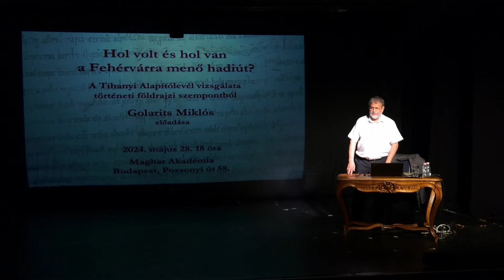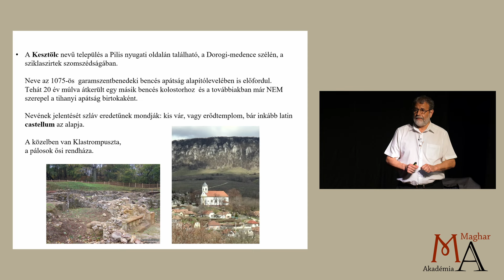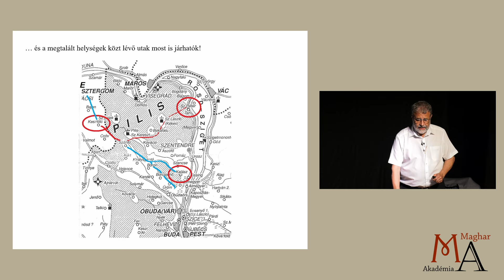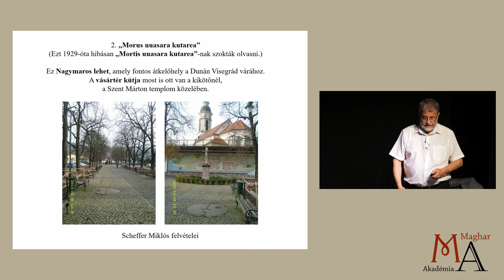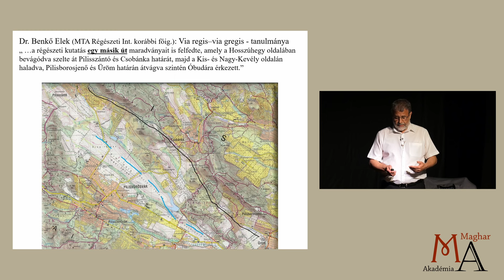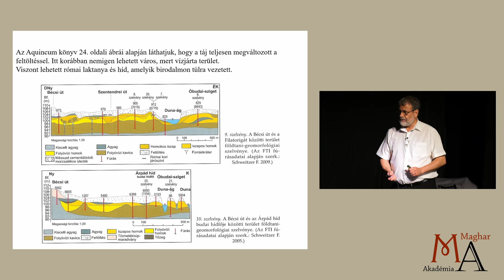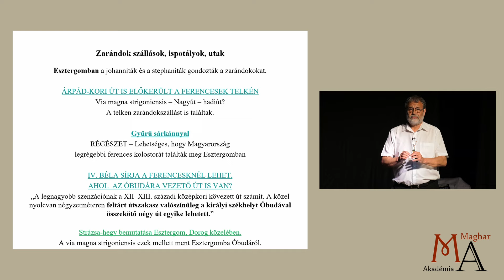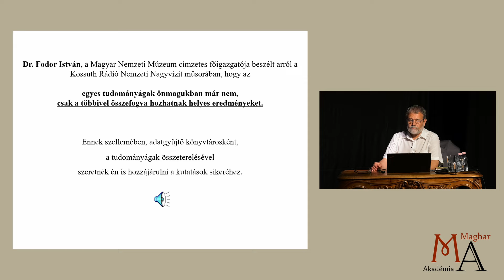Golarits Miklós: “Fehérvárra menő had út” földrajzi elhelyezkedése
Hol van a „Fehérvárra vezető hadiút”a „Feheruuaru rea meneh hodu utu rea”?
 A „Fehérvárra vezető hadiút” magyar nyelvű félmondat a Tihanyi Alapítólevél latin szövegében található. Az Alapítólevél az egyik legrégebbi hiteles oklevelünk, amely 1055-ben íródott. Ismerteti azt a 16 birtokot és 3 vámharmadot, amelyeket a tihanyi bencés szerzetesek kaptak I. András királytól. Ezek közül a 12. birtok leírásában szerepel a „Fehérvárra vezető hadiút” kifejezés, amely a tanulmány vizsgálatának tárgya. Az oklevélben megadott településnevekből kiindulva a kutatás eredményeképpen a hadiút a Pilis-, Visegrádi hegységben található.

Ezen a területen a birtok is elképzelhető, mert a leírás szerint körüljárható. A települések értelmezhető közelségén túl egyháztörténeti összefüggések is felfedezhetők. Ez az eredmény most még meglepő lehet, de mégis sokkal valószínűbb ott, mint Fejér és Tolna megyében, ahol ezek hiányoznak.
A Tihanyi Alapítólevél 12. birtokának leírása:
„Van még azután egy Mortis (Martos) nevű hely, amelynek határa a Sar feunél kezdődik, innen az Eri iturea, innen Ohut cutarea megy, innen Holmodi rea, majd Gnir uuege holmodia rea és innen Morus (Maros) uuasara kutarea s ezután Nogu azah fehe (Aszófő) rea, innen Castelichoz (Kesztölc) és a Feheruuaru (Fehérvár) rea meneh hodu utu rea, azután Petre (Szentpéter) zenaia hel rea. ”
Az eddigi álláspont szerint az az út Székesfehérvár és az akkor nem létező Kesztölc (a Tolna megyei Várdomb közelében) között húzódott. Ennek az útnak léte nem bizonyítható az adott időszakban: nincsenek meg a birtokon megadott települések és hiányzik a hadiút is.

Ezzel szemben a keresett helynevek a Pilisben egy körülírható birtok határain helyezkednek el:
Mortis – Felső Martos hegy, a Szentedrei-szigeten
Morus – Nagymaros,
Nogu azah fehe – korabeli Aszófő Visegrád mellett,
Castelic – Kesztölc,
Feheruuaru rea meneh hodu utu – Fehérvárra menő hadiút: most is járható nagyút Kesztölc és Pilisszántó közötti szakasza, amely a dél-pilisi Fehérvárhoz vezet, Petre – Tahitótfalu-Szentpéterpuszta.
A feltételezett hadiút, amely a birtok nyugati határvonala, megfelel a katonai-műszaki építési szokásoknak és a „legkönnyebben bejárható út” (least cost path) az óbudai királyi központ és az esztergomi érsek között. A Szentpéterre vivő út – Pilisszentkereszt és Pilisszentlászló érintésével – a továbbiakban a váci révhez vezet.

További jelentőségük, hogy a térség fontos útvonalai lehettek: dunai átkelőhelyeket, királyi várakat, kolostorokat kötnek össze és fő útvonalai a pilisi úthálózatnak.

Tehát a megtalált települések egy birtokhoz tartozásának lehetősége, az őket összekötő utak elhelyezkedése és szerepe erre a területre utalhatnak.

Előadó: Golarits Miklós, a Tihanyi Alapítólevél történeti földrajzi kutatója, informatikus-könyvtáros.